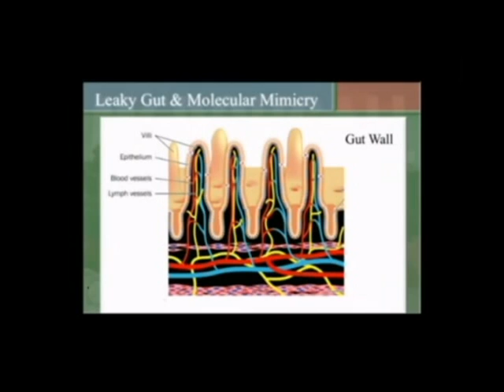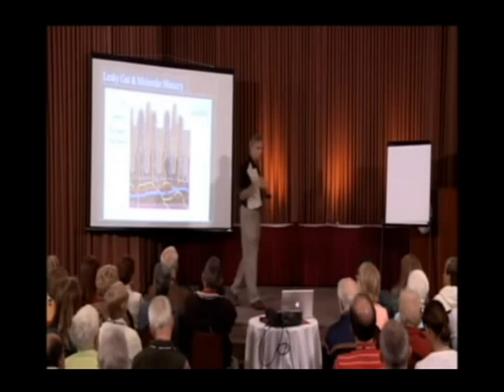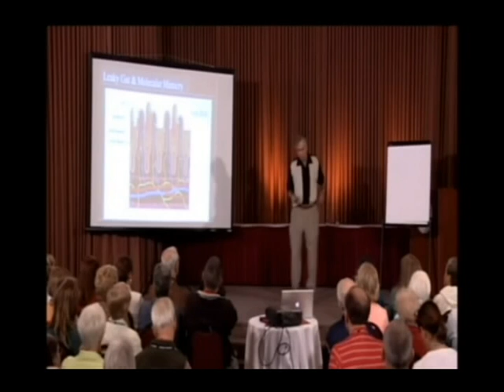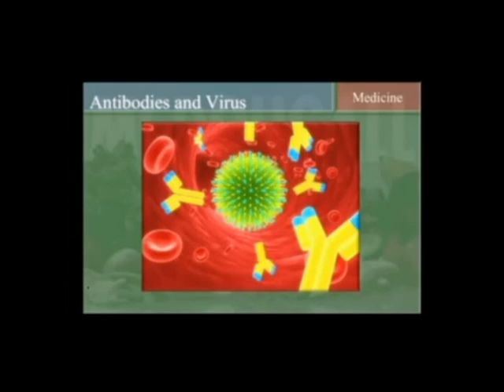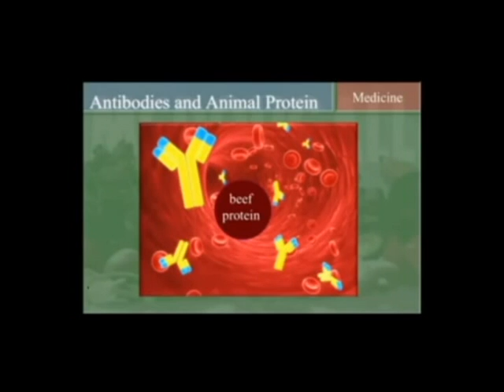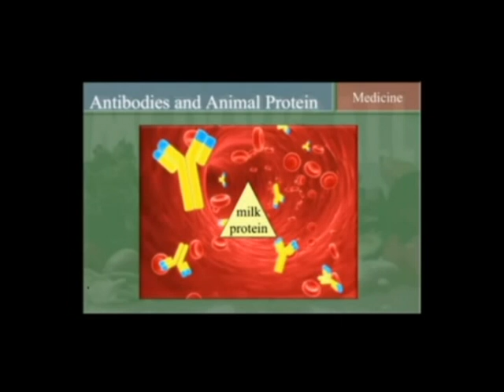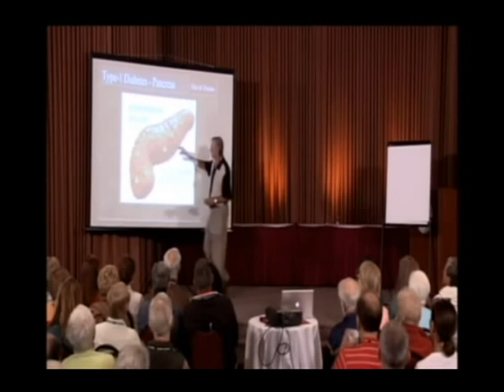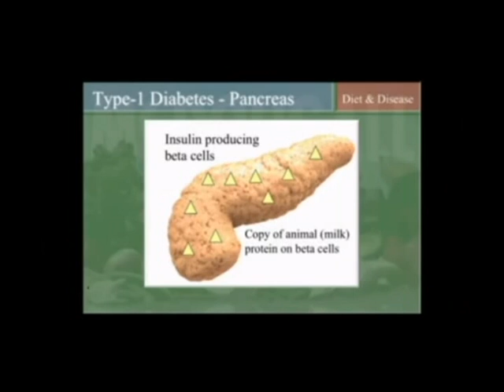How Autoimmune Diseases Form With Dr. John McDougall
The one cell layer in your gut gets destroyed by a virus, drugs, different toxins or the food you eat. Once that one cell layer in your gut gets destroyed and you consume animal proteins, they can then leak out of your gut and into the bloodstream. Once in the bloodstream your body produces antibodies to combat these animal proteins that look like viruses to your body. Due to molecular mimicry these antibodies for the animal proteins look like ones made for different parts of your own body. In the case of type I diabetes the body makes antibodies for the animal proteins in your blood that also look similar to anitbodies made for the pancreas and essentially your own immune system starts to kill off the cells of the pancreas until the pancreas can no longer secrete insulin. Different autoimmune diseases can form in a very similar fashion but instead of attacking the pancreas they will attack the central nervous system in the case of multiple sclerosis or the thyroid in Hashimoto's Thyroiditis. So how do you reverse autoimmune diseases? Simple, stop eating animal products!
and learn how to get healthy while saving boat loads of money!